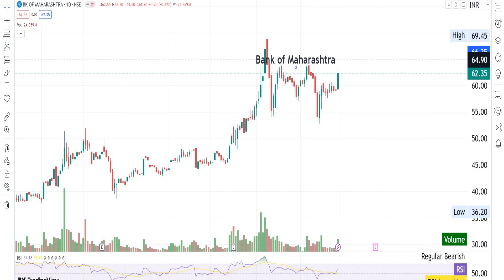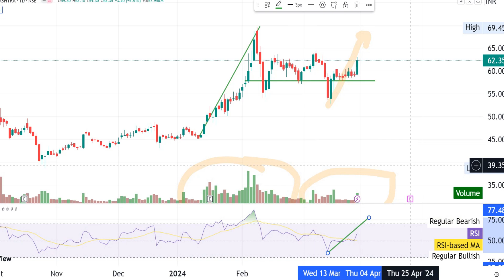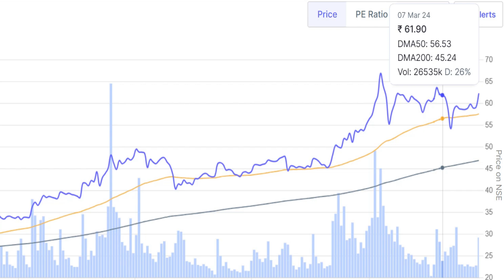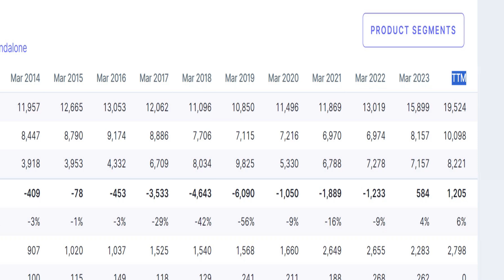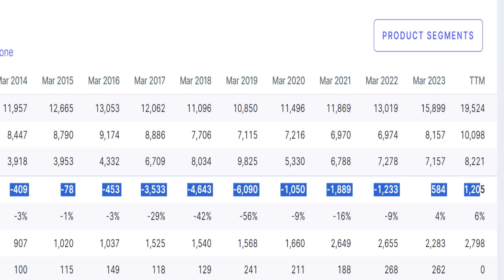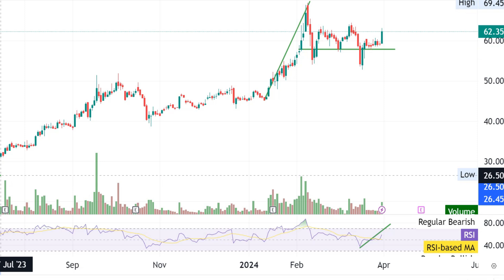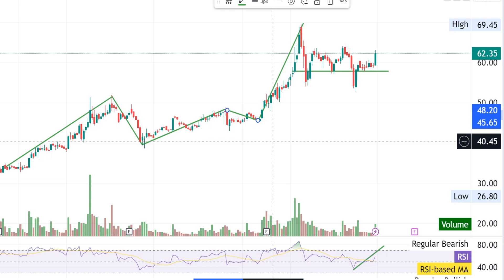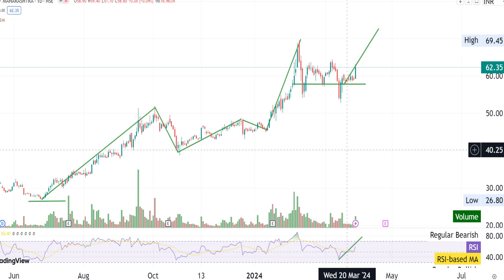Bank of Maharashtra share में निवेश बना सकता है मालामाल ! LIVE updates and target- Strong Buying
Bank of Maharashtra is engaged in providing banking services. The Bank's segments include Treasury, Corporate/Wholesale Banking, Retail Banking and Other banking operations.
Bank of Maharashtra is an Indian public sector bank headquartered in Pune. The bank had 30 million customers across the country with 2263 branches as of June 2023. It has the largest network of branches of any nationalized bank in the state of Maharashtra. State-owned Bank of Maharashtra (BoM) has emerged as the top performer among public sector lenders in terms of loan and deposit growth in percentage terms during 2022-23. The Pune-headquartered lender also recorded highest growth in profitability with bottom line growing almost 126 per cent to Rs 2,602 crore during the year.
Bank Of Maharashtra Live BSE Share Price today, Maharashtra bank latest news, 532525 announcements. Maharashtra bank financial results, Bank of Maharashtra share price NSE/BSE - Get Bank of Maharashtra's Live stock price with valuation, financials, price target & latest insights
Bank of Maharashtra Latest News
Bank Maharashtra (MAHABANK) Forecast & Share price [target] (2024) | Forecast share price (forecast) & targets

multibagger bank shares, multibagger psu bank shares, psu banks,
multibagger stocks for 2024, multibagger bank stocks, multibagger PSU bank shares
Multibagger penny banking shares
banking stocks PSU banks list, best PSU bank list
Penny PSU banks shares
bank stocks under ₹50, bank stocks under₹40, bank stocks under₹100, bank stocks under ₹10,